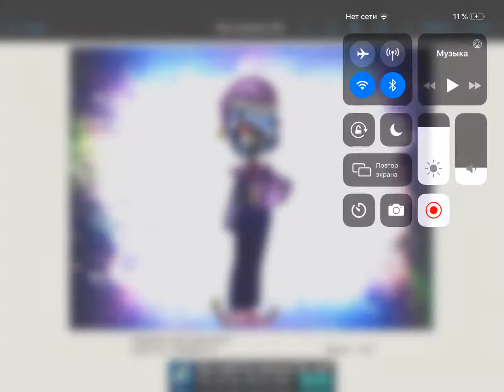Speed paint хуманизация луны из фнаф 9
О май гад как долго я это рисовала ааааааааа ✨✨💗💗🌚🌚🌑